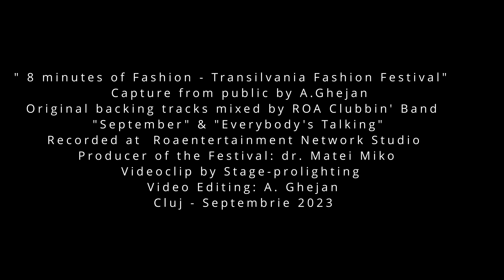8 min of fashion - Transilvania Fashion Festival - Cluj Sept 2023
Entertainment, streaming, music, capture from public